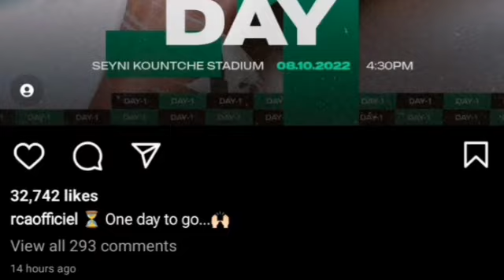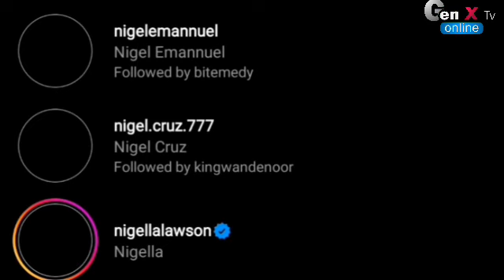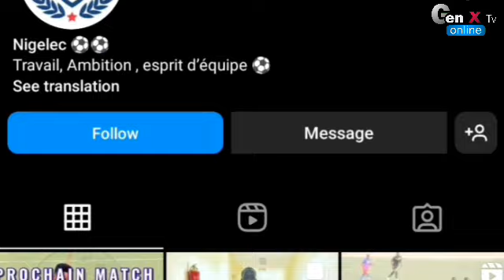(🔴LIVE) NIGELEC VS RAJA CASABLANCA...CAF CHAMPIONS...